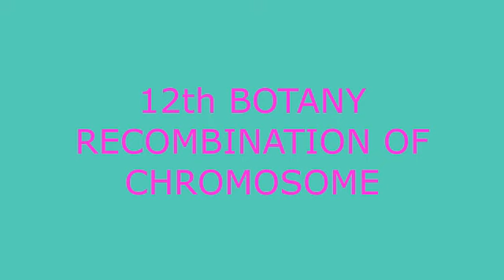Recombination of chromosome | Botany (Tamil)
Recombination of chromosome 12TH STANDARD BIO BOTANY Higher Secondary Second Year BIOLOGY

TEXT NOTES AND WITH EXPLANATION IS AVAILABLE IN THE LINK GIVEN
Recombination of chromosome

The process, which produces recombinations of gene by interchanging of corresponding segments between nonsister chromatids of homologous chromosomes, is called recombination of chromosomes.

It takes place in pachytene stage of prophase I of meiosis. Crossing between the linked genes results in genetic recombination.

According to Bateson and Punnet, in Lathyrus odoratus 12 per cent of the test cross progeny were recombinants.

Recombination between two genes is expressed in percentage. It is called recombination frequency.

Gene pairs that had very low percentage of recombination are known as tightly linked genes.

The gene pairs with higher percentage are termed as loosely linked genes.

For example, 12 per cent of the test cross progeny were recombinants.

They showed a different linkage of alleles than their parents.

The percentage recombination is determined by dividing the number of recombinant offspring by the total number of offspring.

In the figure 3.4, the linkages of the parents were B with L and b with l.

The recombinant offspring are B with l or b with L.